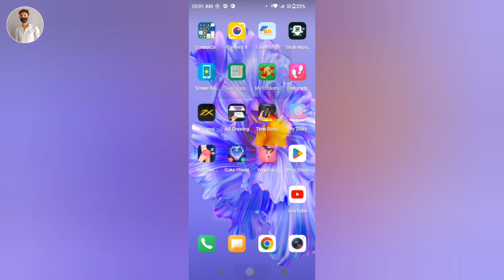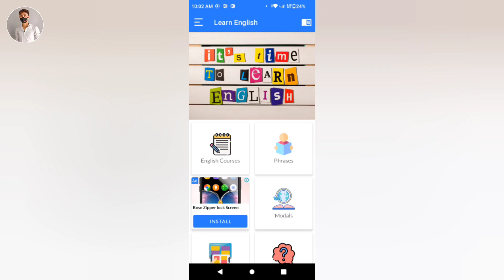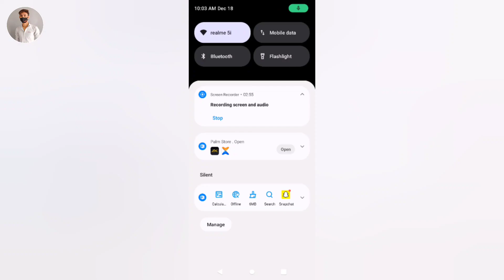51 Hours Me English Kaise Sikhe || Learn English From Hindi App Kaise Chalaye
51 Hours Me English Kaise Sikhe || Learn English From Hindi App Kaise Chalaye